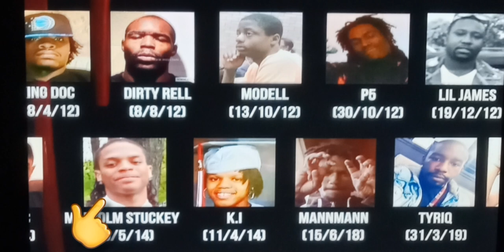( Operation Drill Part 44 ) King Von The Captain Of The Drill Team